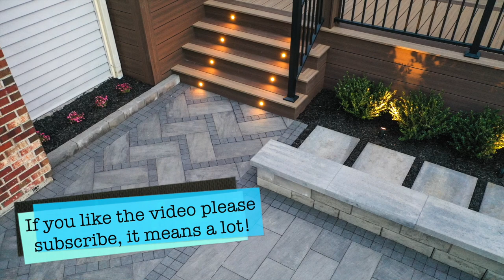MODERN Backyard MAKEOVER! Deck, Pergola, and Patio Time Lapse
Boring backyard gets amazing modern makeover and you can see the whole process in this full build time lapse video! We designed and built a new composite deck coming off the house which leads down to a lower deck sitting area that is covered with a waterproof pergola. The lower deck steps down to the paver patio complete with sitting wall around three sides of the patio. The upper deck coming off the house has a feature privacy wall covered in mortarless stone veneer. Around the whole backyard project we finished off the makeover with landscaping and a ton of landscape lighting. Just wait until the end to see the before and after shots!

OUR FAVORITE TOOLS AND ACCESSORIES!

MATERIALS

Deckorators Voyage Series decking in Costa and Khaya
Deckorators ALX contemporary railing

Techo-Bloc Everest pavers in Shale Gray and Squadra in Onyx Black
Techo-Bloc Raffinato Wall and Cap in Greyed Nickel